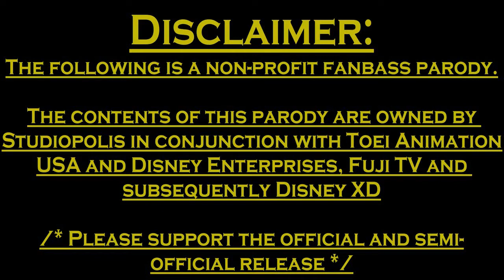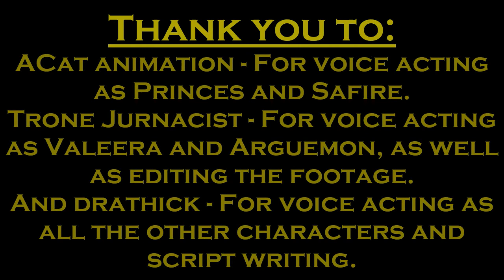Digimon Error Squad Episode 1 KFC VS Wc'donalds.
Here we have the beginning of a new adventure.

Our main hero Scourged was just taking a walking through the park but is bombard by businessmen from all directions, little dose Scourged know this will be the most normal thing to happen to him today.

This is a redone upload from 2017, we do have plans in our studio to redo other episodes from this canceled series.
Giving credit to the music used in the episode:
And the rest we can't find.